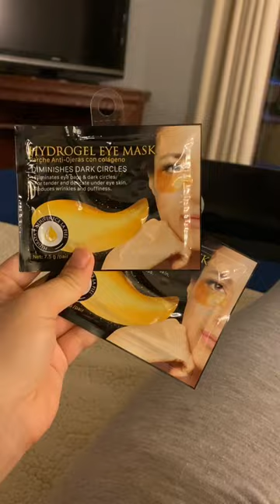Cumple reyniux vlog🎉🤍